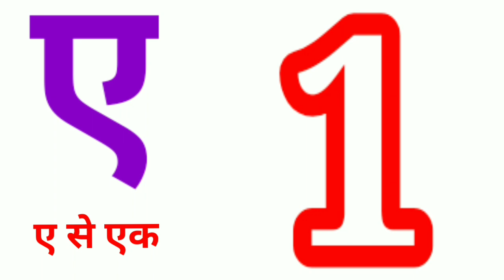अ से अजगर, a se ajagar, अ से अनार, हिंदी वर्णमाला, a se anar, Hindi varnmala, आ से आलू, आ से आम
अ से अ: तक वर्णमाला, हिंदी वर्णमाला, अक्षर ज्ञान, अ से अनार, अ से अजगर, आ से आम, आ से आलू, इ से इमली, ई से ईख, hindi varmala, hindi alphabets, a se aaha tak, a se anar, varnmala in Hindi, Hindi varnmala uchcharan, हिंदी वर्णमाला उच्चारण, a se anar in hindi, a se ajagar, aa se aaloo